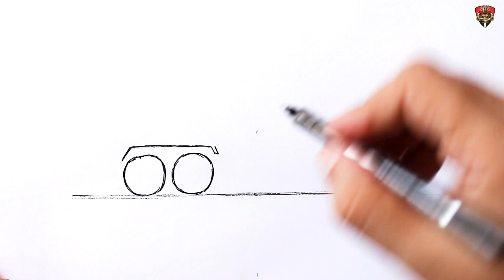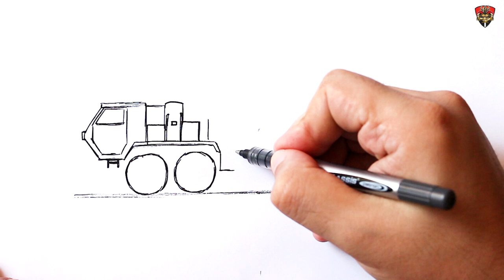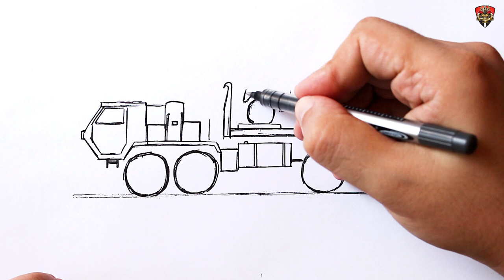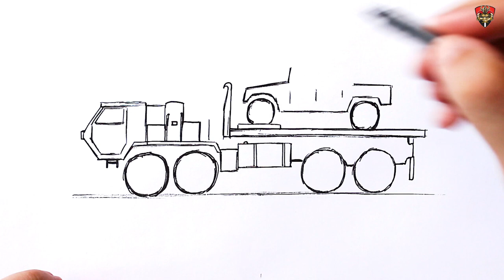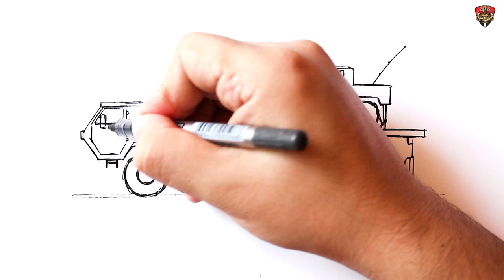How to draw Military Vehicles Transporter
In this video you will see How to draw military vehicles Transporter. It's very easy to draw a Army car. Drawing is very easy and simple. Taurus Art this is my drawing channel.